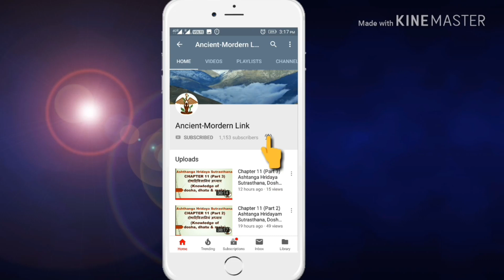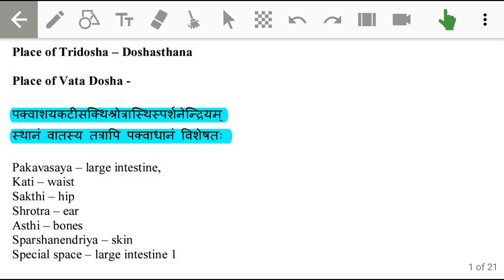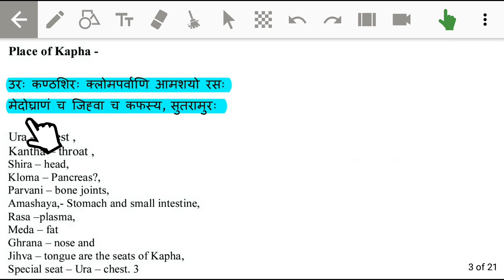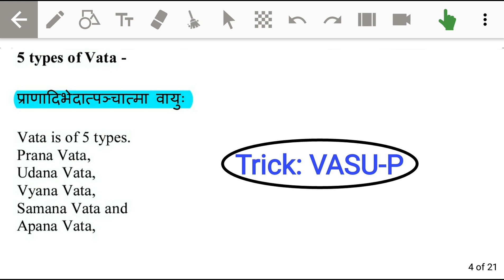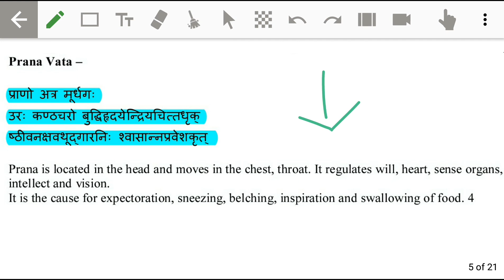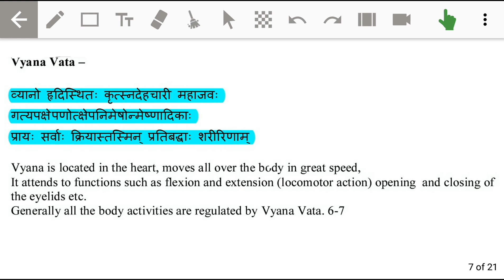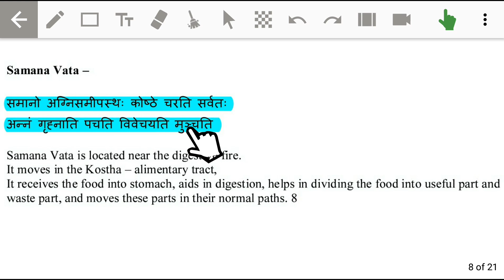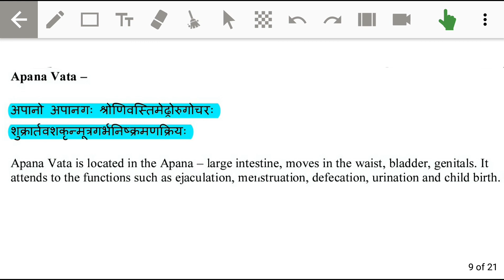Chapter 12 (Part 1) Ashtanga Hridayam Sutrasthana Classification of doshas or Doshabhediya Adhyaya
This part contains places of all tridoshas and types of Vata...